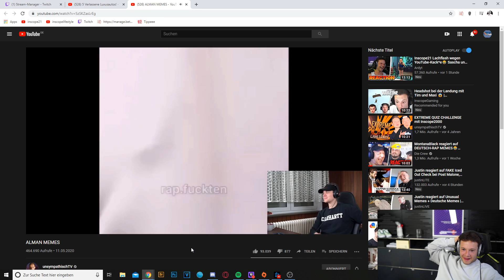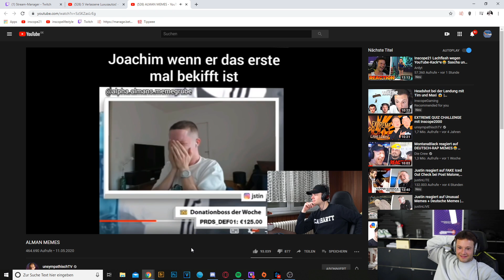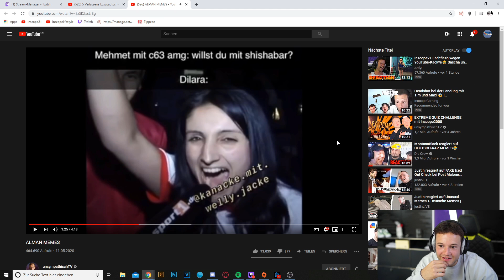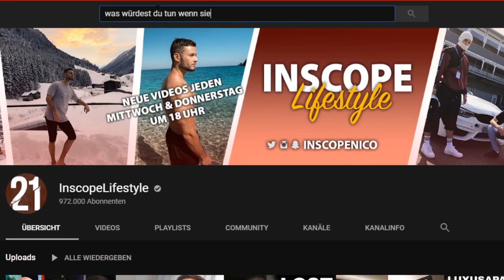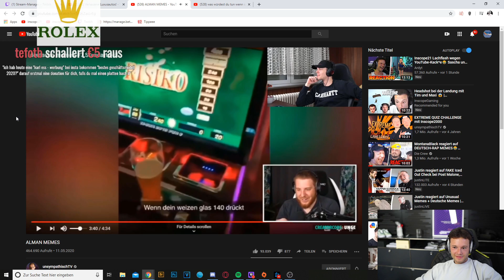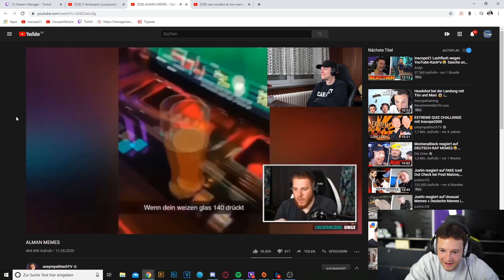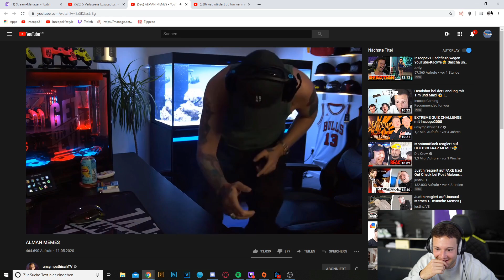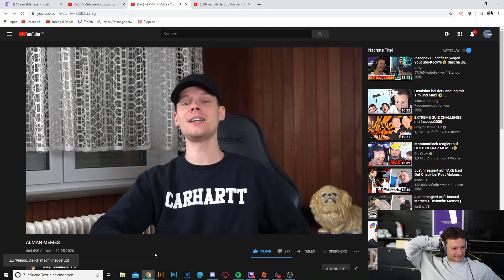Inscope21 REAGIERT auf ALMAN MEMES😂 FÜHRERSCHEIN Story 60KMH ZU SCHNELL!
📆Livestreamausschnitt vom